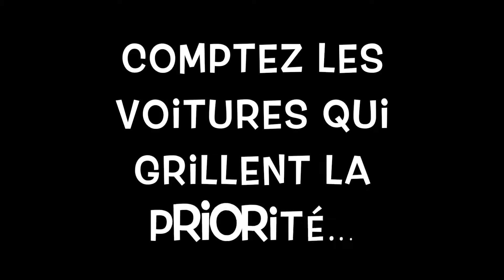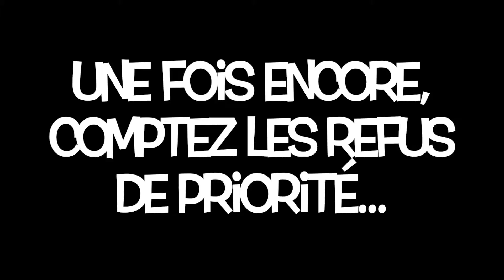Les piétons sont PRIORITAIRES (partie 2)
un piéton qui traverse est prioritaire, même s'il n'est pas engagé sur la chaussée, et qu'il traverse ou non sur un passage protégé. La seule chose à faire est donc de s'arrêter, et de le laisser traverser en toute sécurité. Et d'éviter de klaxonner et/ou de dépasser celles et ceux qui, comme moi, s'arrêtent pour laisser traverser les piétons...

Pour la vidéo avec les collégiens, vous noterez que j'ai du m'interposer sur la chaussée pour obliger les voitures à s'arrêter : tous les conducteurs ont refusé la priorité à des enfants, dans le seul but de gagner 10 secondes sur leur trajet matinal. Lamentable.